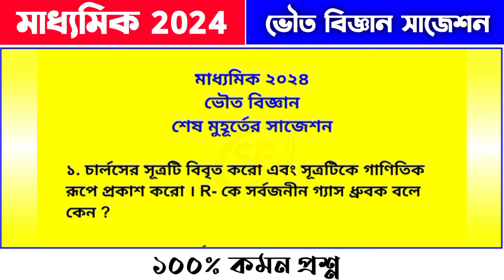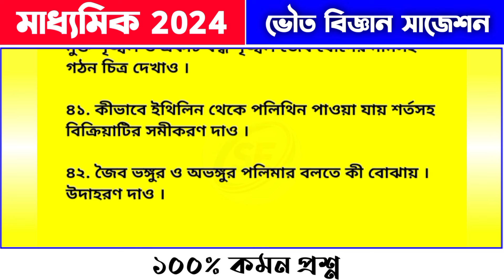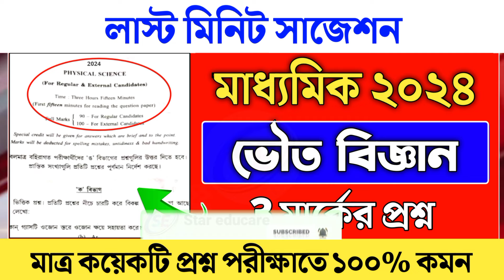madhyamik physical science suggestion 2024 | মাধ্যমিক ভৌতবিজ্ঞান সাজেশন 2024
2024 madhyamik physical science suggestion
physical science suggestion for madhyamik 2024
মাধ্যমিক ভৌতবিজ্ঞান সাজেশন 2024
madhyamik physical science 2024 suggestion